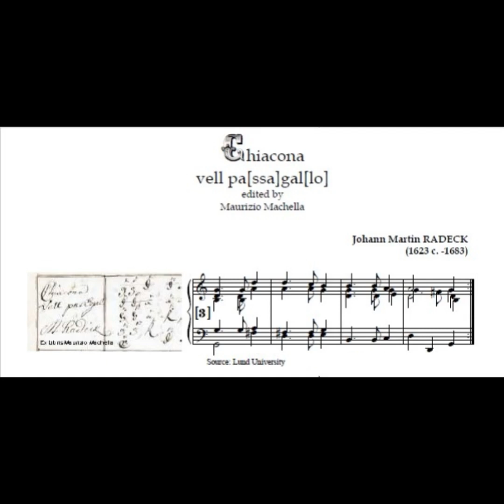Johann Martin Radeck (1623-1683) "Chiacona vel Passagallo"